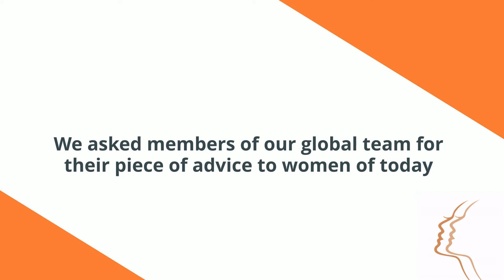International Women's Day | Video 3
It's time for the final instalment in our International Women's Day series. Watch the video to hear more fantastic advice from our colleagues. We encourage you to always